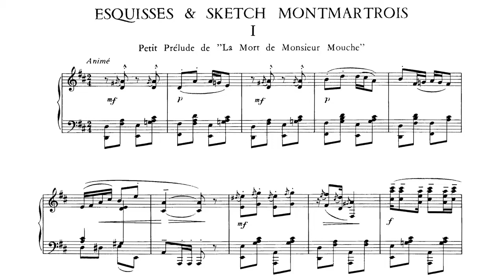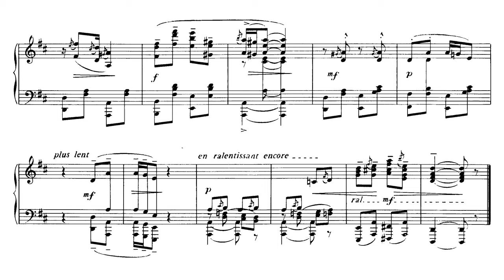Erik Satie ~1900~ Prélude de La Mort de Monsieur Mouche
In 1900 and 1901, Satie loses confidence after the disappointment of Jack-in-the-Box and only undertake works which will remain unfinished (The Dreamy Fish, The Angora Ox, etc.). He had planned to compose an incidental music for the play « La Mort de Monsieur Mouche » ("The Death of Mr. Fly") by Lord Cheminot (his old friend Contamine de Latour), but there will only be a Prelude.